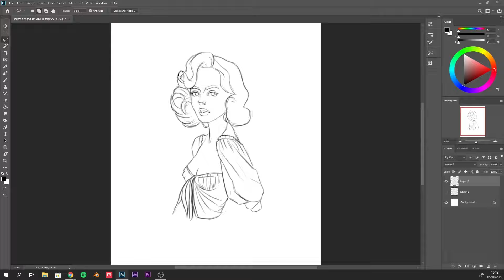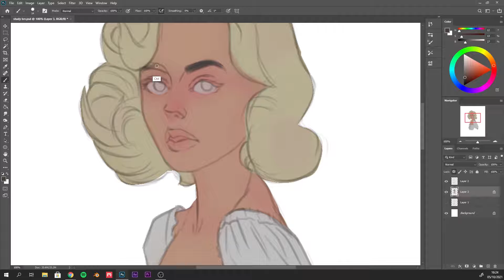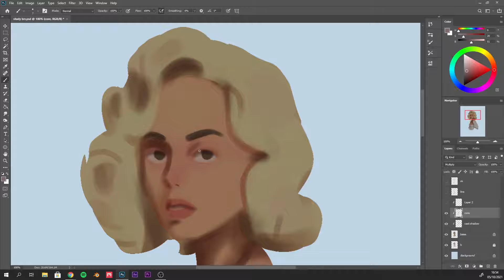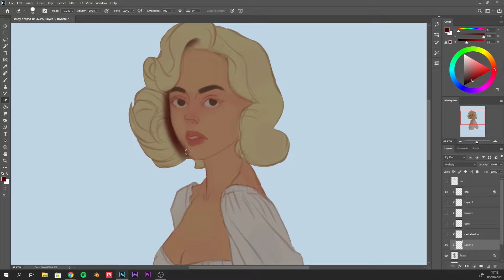Portrait Painting Study TIMPELAPSE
A study I did of a portrait in Photoshop.